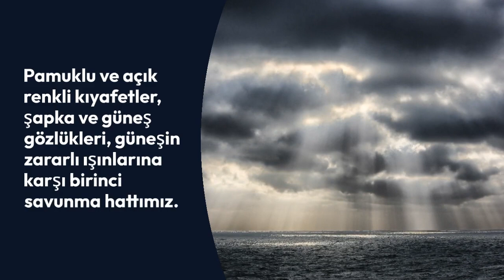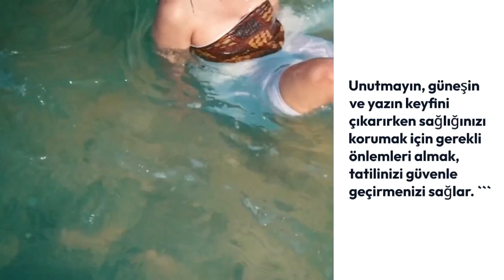Evde Sağlık TV Videoları